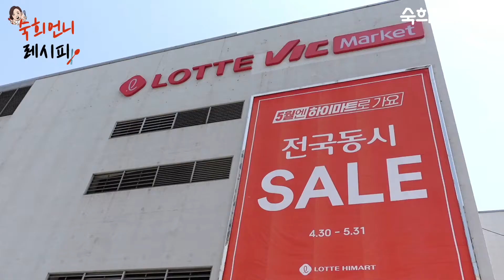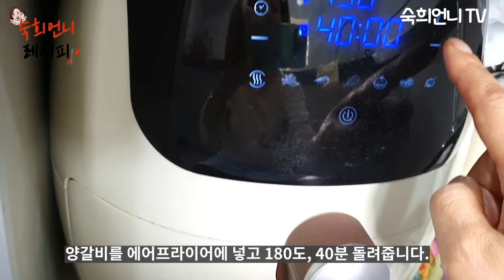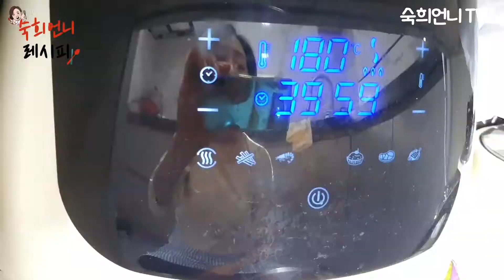가성비좋은 빅마켓 양 숄더랙으로 손쉽게 양갈비 스테이크 만들기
안녕하세요~
5월은 어린이 날을 시작으로 어버이 날, 부부의 날까지
식구들끼리 모일 기회가 많은데요,
코로나로 외출이 걱정되는 요즘, 가성비 좋고 손쉬운
그렇지만 비주얼은 레스토랑 못지않은 양갈비 스테이크를 소개해
드릴까 합니다.

저는 집 가까운 영등포 빅마켓을 자주 이용하는데요,
한팩에 23,000원 정도 하는데 3인분 기준입니다.
고기 좋아하시는 분들은 2팩이면 충분하실거 같아요~

   --요리 순서--
1. 고기는 키친타올로 눌러서 핏물을 빼고 시판 소금과 허브블랜딩을
으로 밑간 해서 랩을 씌워 30분정도 두세요.
2. 랩  씌운 고기가 간을 한지 30분이 지나면 에어프라이어에 180도 40분
설정하고 돌리세요.(저는 웰던기준으로 설정했어요,
(20분이 지나면 고기를 한번 뒤집으세요)
*팬에 하실때는 중불로 5분 하시다 약불로 5분  뚜껑덮어서 익히세요.
익힘 정도는 미디움 기준입니다.
3.  냉장고 야채(양퍄,피망, 마늘, 버섯등등) 를 적당히 자르고
후라이팬에 올리브유 살짝~ 야채를 볶은후 소금 한꼬집으로 간해요.
4. 그릇에 플레이팅 하면 끝~